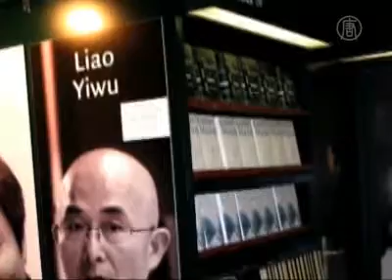Flucht aus China gelungen: Chinesischer Autor Liao Yiwu frei in Deutschland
Der chinesische Schriftsteller Liao Yiwu ist letzte Woche über Warschau und Hanoi nach Deutschland geflohen. Trotz Ausreiseverbot. Er floh, um in Freiheit schreiben und veröffentlichen zu können.

Sein im Jahr 2009 erschienenes Buch „Fräulein Hallo und der Bauernkaiser" beleuchtet das Leben von ungewöhnlichen Chinesen auf der untersten Stufe der chinesischen Gesellschaft. Das Buch wurde positiv aufgenommen - in China jedoch verboten.

Die Polizei in China habe ihn oft davor gewarnt, „illegale" Arbeiten im Ausland zu veröffentlichen und hätten ihm mit Gefängnis gedroht, so Liao.

Im Februar und März konnte Liao nicht an den Literatur-Festivals in den USA, Australien und Deutschland teilnehmen. Die Autoritäten verhinderten es.

[Liao Yiwu, Schriftsteller]: „Wir leben in einem anormalen Land, eins, das sehr schlecht ist. Um unter diesen gemeinen Bedingungen zu überleben, muss man manchmal seine Würde aufgeben, oder wie ein Hund überleben."

Liao verbrachte vier Jahre im Gefängnis, nachdem er 1989 das Massaker auf dem Platz des himmlischen Friedens miterlebt hatte. Im August soll in Deutschland sein neues Buch veröffentlicht werden, indem er über das Massaker 1989 und die Folgen schreibt. Zwei seiner Manuskripte wurden beschlagnahmt, bevor er ein drittes aus China schmuggeln konnte.

[Liao Yiwu, Schriftsteller]:
„Die chinesische Regierung hat diesem Buch immer viel Aufmerksamkeit geschenkt, und versucht, die Veröffentlichung zu verhindern. Aber als Schriftsteller brauche ich es jetzt, frei schreiben zu können und veröffentlicht zu werden."

Liao wird Ende des Jahres nach New York fliegen, um dort ein anderes Buch zu veröffentlichen, in dem es um das Christentum im kommunistischen China geht.